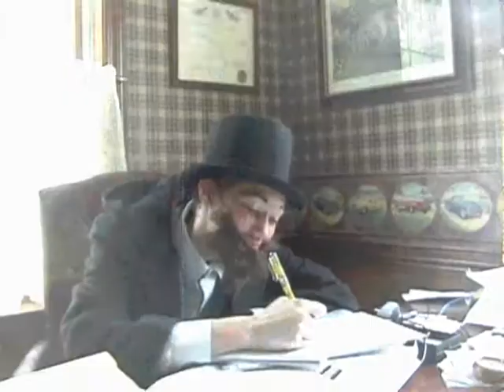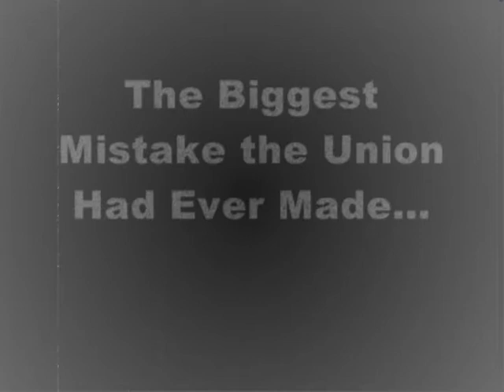Funny Movie Trailor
This is a movie trailor that my friend, sisters and I made for my history class. It is about the Civil War, and the biggest mistake the Union Army had ever made. There is some humor in it. Enjoy!